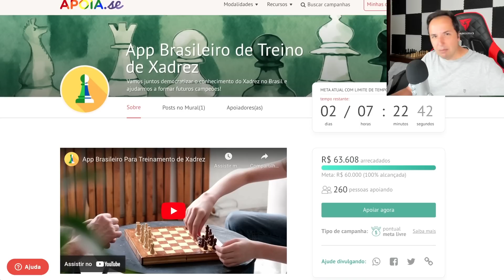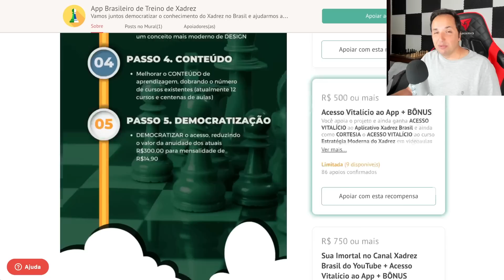GM Krikor enfrenta Super GM de 2700+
Neste emocionante vídeo de xadrez, o Grande Mestre Krikor enfrenta um Super Grande Mestre com uma pontuação de 2700+. Assista a essa batalha épica entre dois dos melhores jogadores de xadrez do mundo, enquanto eles demonstram suas habilidades estratégicas e táticas. Prepare-se para aprender com os movimentos brilhantes e as jogadas surpreendentes desses mestres do tabuleiro. Não perca a chance de testemunhar um confronto de alto nível e aprimorar suas próprias habilidades no xadrez.

👉 O aplicativo Xadrez Brasil para treinamento de Xadrez para iOS e Android já é uma realidade! Já finalizamos UX/UI e toda parte de design e está em desenvolvimento! Receba BENEFÍCIOS EXCLUSIVOS como apoiador inicial

👉 4MDG: Automatize os processos de sua empresa sem precisar de código, com a 4MDG. Solicite uma demonstração

[Event "Play-In"]
[Site "Chess.com"]
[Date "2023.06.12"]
[Round "07"]
[White "Dominguez Perez, Leinier"]
[Black "Mekhitarian, Krikor Sevag"]

📬 Envios:
Caixa Postal 269
CEP 6455972